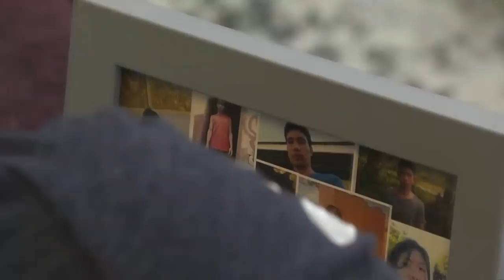Yamyam, nakamit ang unang gintong medalyon ni Kuya| Day 75 | PBB OTSO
Yamyam Gucong becomes the first adult housemate to earn a sure slot in the Big Four.